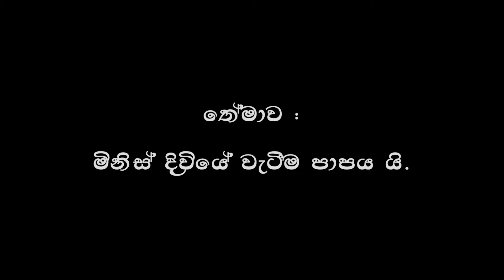An Explanation About the Sin | Novena Preaching - St. Theresa's Church, Thalwila 2024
The phrase "light unto my path" comes from Psalm 119:105 in the King James Version of the Bible. It beautifully expresses the idea that God’s word serves as both a lamp for our feet and a light for our path. Just as a lamp illuminates the immediate ground we walk on, God’s word provides guidance and clarity for our life journey. 🌟